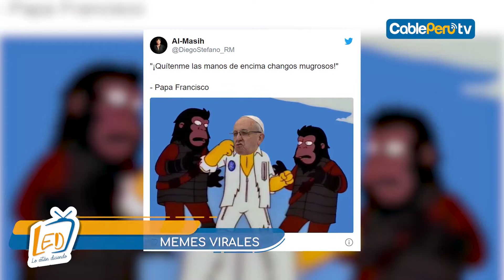PROGRAMA COMPLETO LED 09 - 01 - 2020